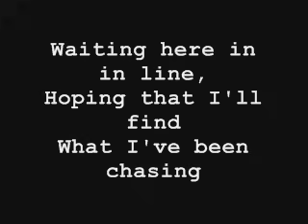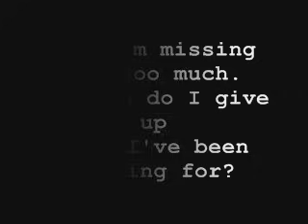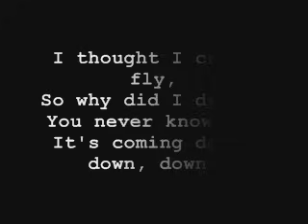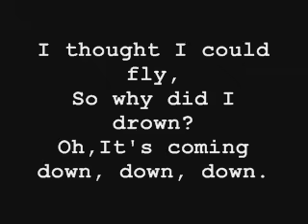Jason Walker ft. Molly Reed - Down (Lyrics)